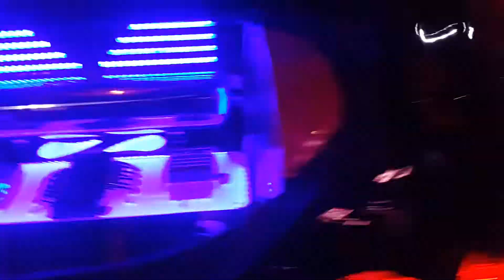Nissan GTR Samurai modiified car walk around (360°)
Nissan GTR Samurai at the Emirates Cars & Bikes Festival

1960s Corvette Sting Ray C2 engine sound: youtu.be/Qnz29OOof54